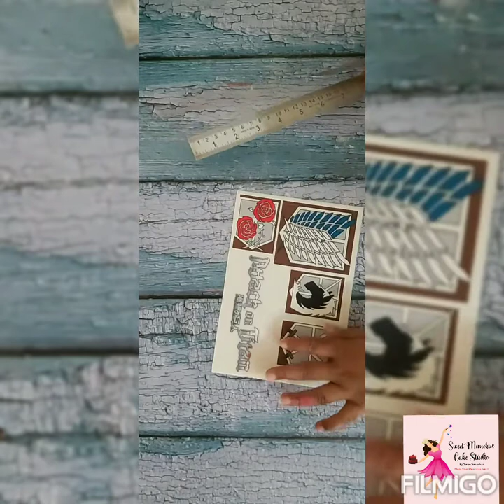How to make Two tier Cake with Silver Effect/Deeps Baking Studio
Attack On Titans theme Cake. image sent by customer.
I used my Chocolate Cake Recipe with eggs for this two tier cake. I made double the recipe and I used 7inch pan for bottom tier and 4inch pan for upper tier.
I am using silver spray for the silver Effect on Cake. add little bit of black colour into the whipping cream to enhance the silver Effect.
Total weight of this cake is 2kg